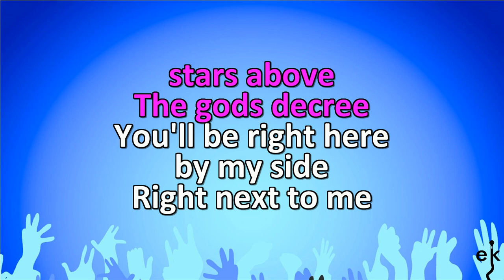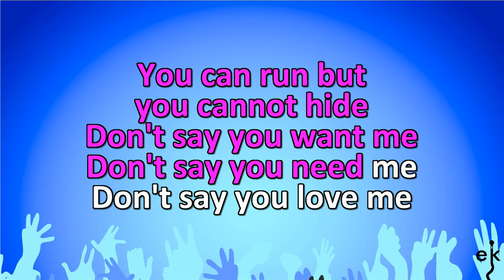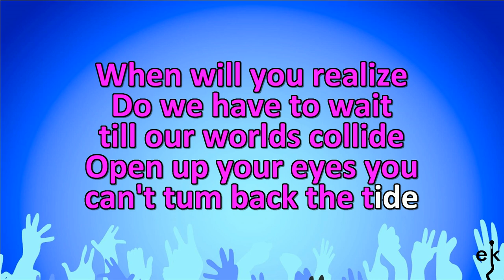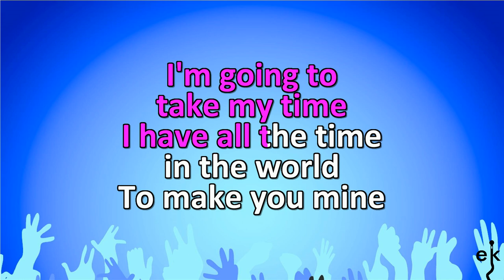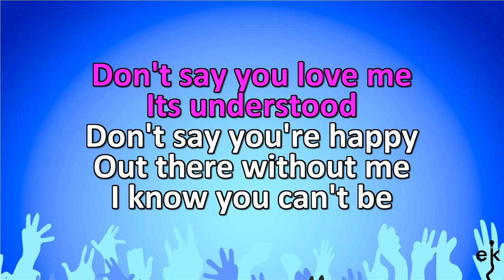It's No Good - Depeche Mode (Karaoke Version)